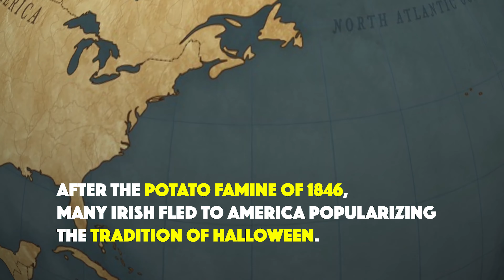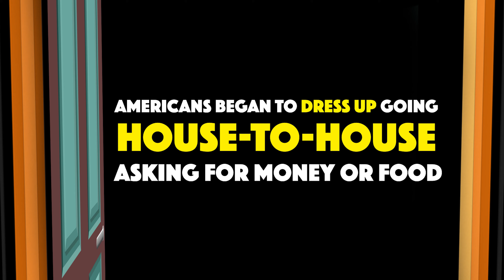9 Weird Facts About Halloween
What was Samhain and what is the weird history of Halloween?

Be social with NWB!